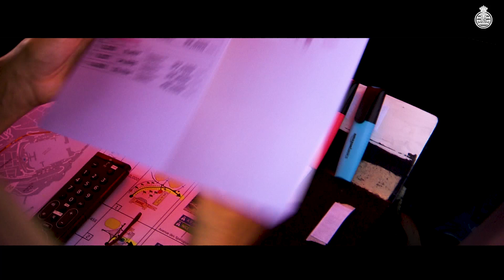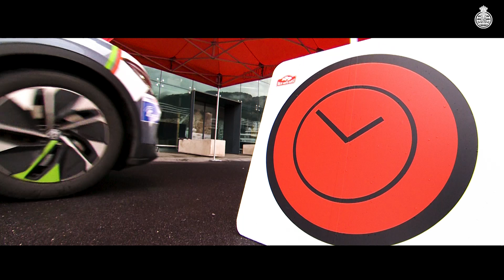Le Film | E-Rallye Monte-Carlo 2024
Une épreuve riche en émotions ✨

🎥 Retour sur les grandes images de cette édition 2024 🤩

An emotional event ✨

🎥 A look back at the highlights of the 2024 edition 🤩